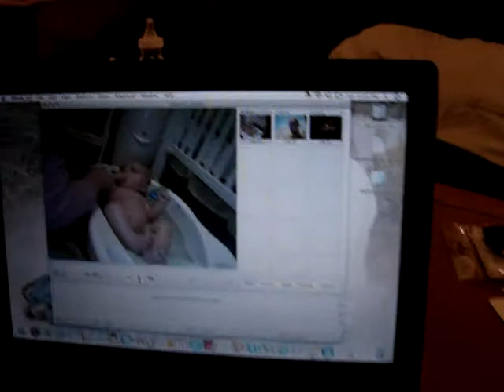2007 (September) - Jameson (3 months old) in his "jump-a-roo."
2007 (September) - Jameson (3 months old) in his "jump-a-roo."